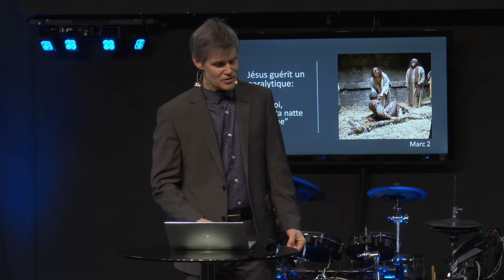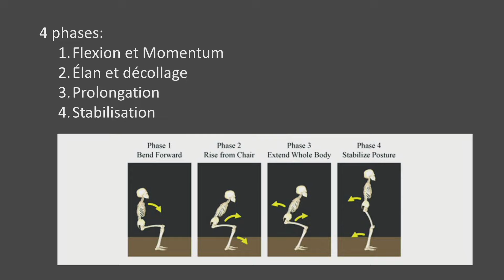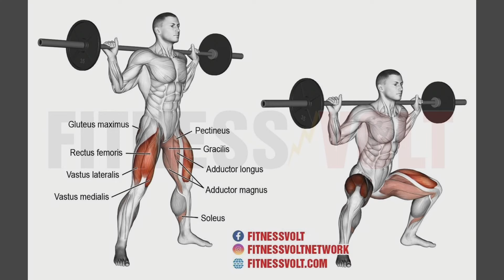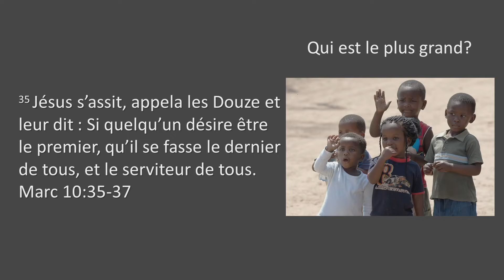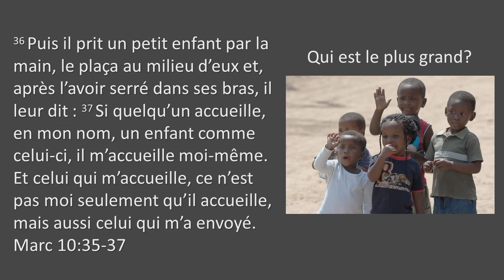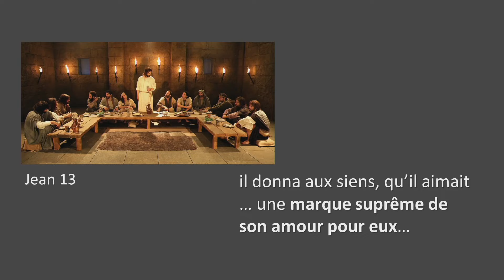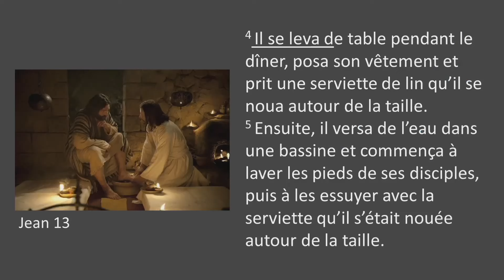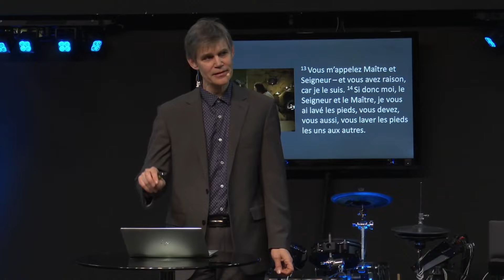P. Laurence Tisdall | Quand"lève-toi" veut dire, s'abaisser